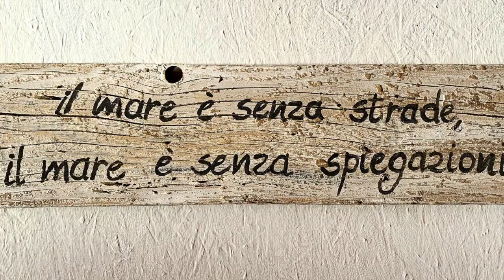Sardegna, Baunei by Arianna Cascinelli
La zona più bella e selvaggia della Sardegna, il Baunei